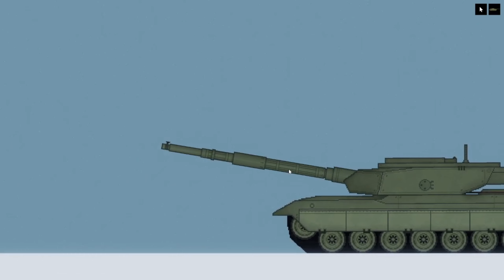Jurrasic World People playground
Lecimy z dinusiami